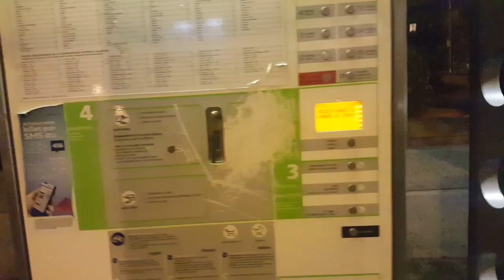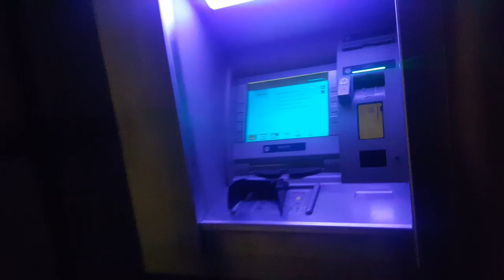Mais um pouco da Suíça